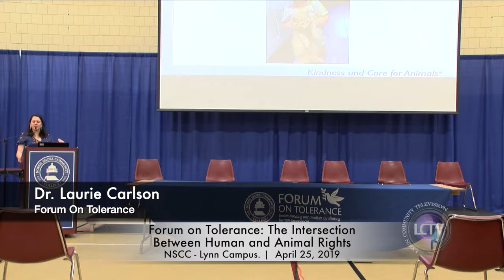42nd Forum on Tolerance - The Intersection Between Human & Animal Rights | April 25, 2019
On April 25, 2019 North Shore Community College held their 42nd Forum on Tolerance: The Intersection Between Human and Animal Rights. From NSCC:

Both animals and human beings in minority categories are exploited by the machine of white cisgender patriarchal Capitalism. Example: The meat industry exploits both animals and workers at the same time. In this Forum, we will explore this intersection and how being humane to animals can increase our overall humanity.

NSCC Forums on Tolerance initiate educational challenges to students and members of the community to learn more about one another, bring about empathy and understanding toward other people, and to make a difference in ourselves, our neighborhoods, and our world. Since 1996, NSCC Forums have explored social injustice and its effects on the modern world and our own communities through topics ranging from the Holocaust to immigration and civil rights.

Facebook.com/lynncommunitytv
Twitter.com/lynncommunitytv
YouTube.com/LynnTVOrg
Instagram.com/lynntelevision